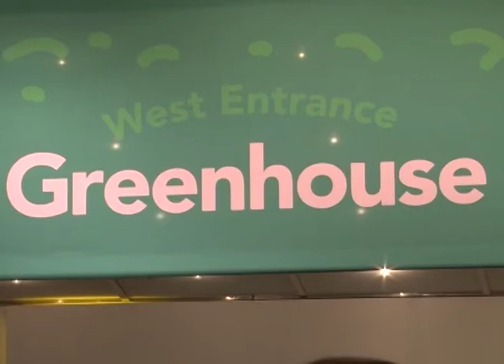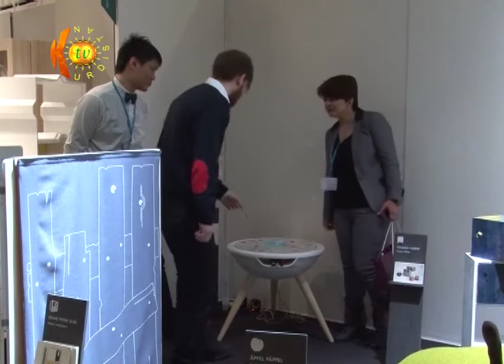Peşangeha Dêzayn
Ev video 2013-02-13 hatiye amadekirin